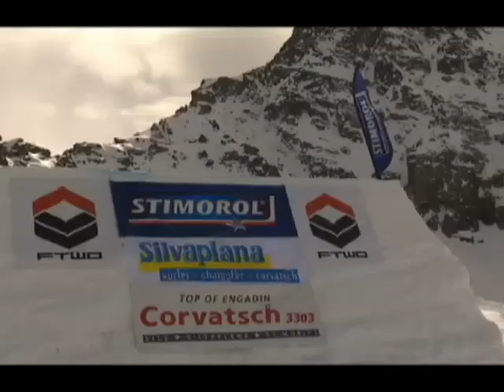Engadinsnow 2008 : Big air de folie!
Engadinsnow 2008 :  Big air de folie! - Grenoble - Les riders attaquent la finale du big air à l'Engadinsnow 2008 remportée par Hubert Fill. (Pour obtenir les droits dexploitation commerciale de cette vidéo, veuillez contacter )